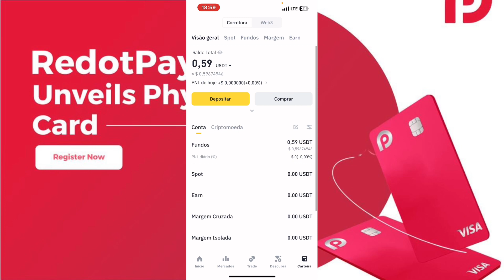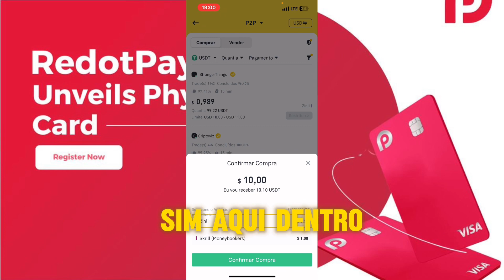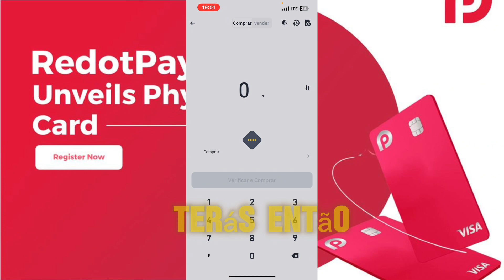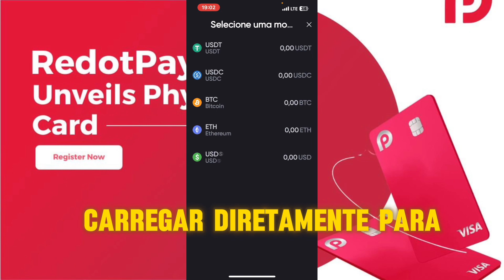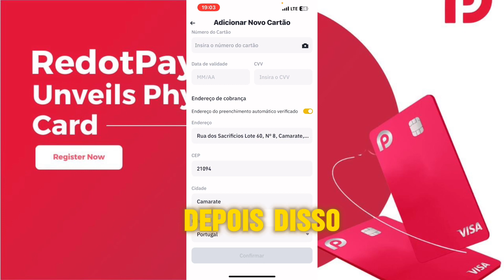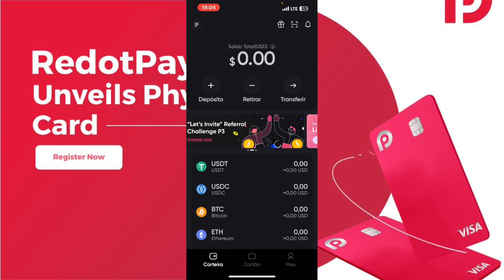COMO RECARREGAR REDOTPAY SEM SOFRIMENTO!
Neste vídeo vou mostrar para vocês como adicionar dinheiro na sua conta da RedotPay utilizando a sua conta da binance onde você pode comprar as tuas criptomoedas e adicionar na sua conta da RedotPay, e poder aproveitar usar o seu cartão virtual da RedotPay para fazer pagamentos on-line.

Microfone de Lapelas
✅Microfone Condensador